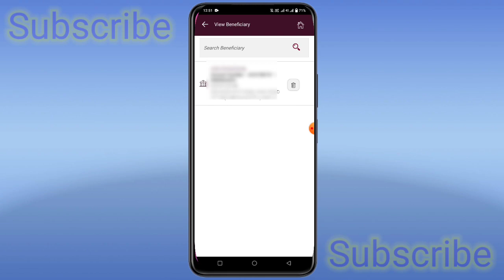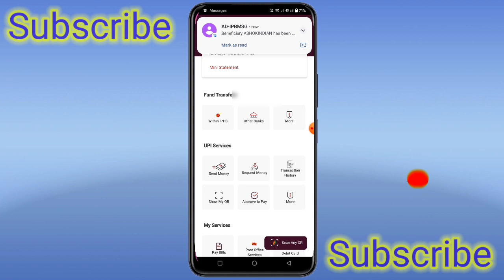How To Delete IPPB Mobile App Beneficiary 2023 | how to remove IPPB bank Mobile app beneficiary 2023